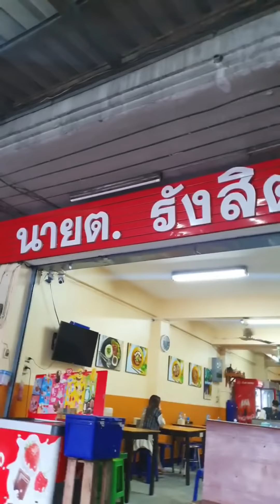สายเนื้อไม่ควรพลาด! เตี๋ยวเนื้อ นาย ต. รังสิต ฟินอะไหล่เนื้อครบ.. ลุยยย!!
ถ้ามาแถวรังสิต สายเนื้อไม่ควรพลาดร้านนี้!! เป็นร้านเตี๋ยวเนื้อที่สุดและมีอะไหล่เนื้อครบจริงๆ น้ำซุปกลมกล่อมชื่นใจสุดๆ ลูกชิ้นปิ้งร้อนๆก็หนึบหนับสะใจมากกก 😋😋😋
ร้าน : นาย ต. รังสิต
พิกัด : รังสิตคลอง 2
เมนู : ก๋วยเตี๋ยวเนื้อ
ราคา : 60-300 บ.
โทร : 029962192